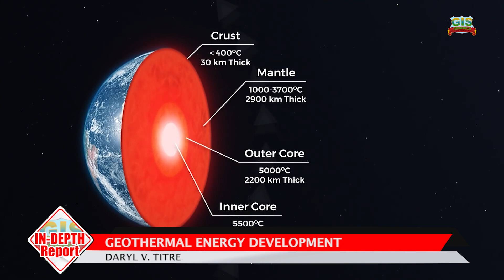IN-DEPTH REPORT - GEOTHERMAL ENERGY DEVELOPMENT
The Government of Dominica has prioritized investment in developing geothermal energy in an effort to supply homes and businesses with clean and continuous energy. This is aimed at reducing our energy import bill, and to allow us to be energy independent and power our future economic growth.